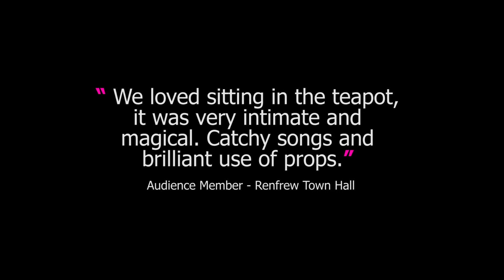Cosmopot Full Trailer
This show came to Paisley Arts Centre in 2018 by the Artist in Residence, Clare McGarry.